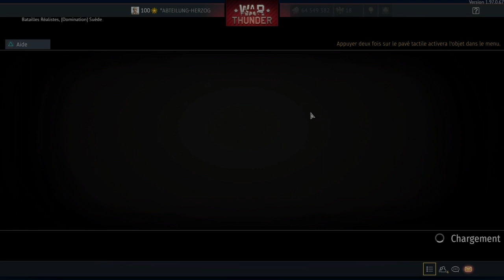WAR THUNDER tanks : Pz.W.42 Opel maultier (15cm Nb.W41) Realistic Battle.